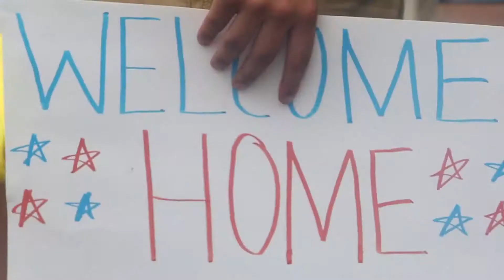USS Mahan returns to Norfolk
The Arleigh Burke-class guided-missile destroyer USS Mahan returns to Naval Station Norfolk on Tuesday following a seven-month deployment.